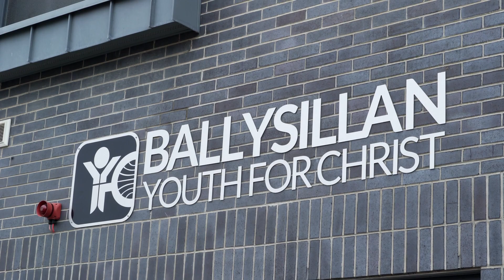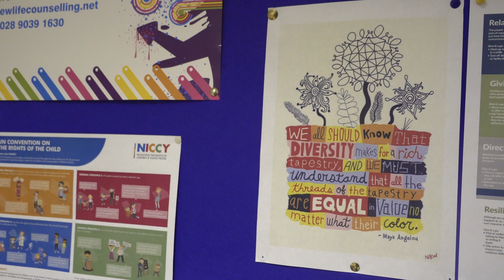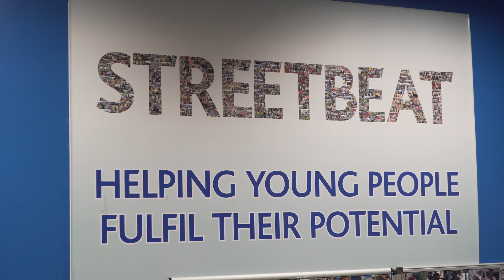North Belfast Street Team: youth extended outreach in Ardoyne, Ballysillan, New Lodge & Woodvale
From January to March 2019, Ardoyne Youth Enterprise coordinated a weekend extended outreach partnership between four areas of North Belfast, in partnership with North Belfast Alternatives, Streetbeat Youth Project, New Lodge Youth Centre and BlueHouses.

Youth workers went out on the streets of New Lodge, Woodvale, Ballysillan and Ardoyne every Friday and Saturday night and on St Patrick's day, ran drop-ins and communicated with each other to help young people stay safe.

The project was a great success, but as a pilot programme supported by Belfast City Council and PCSP, it had to end before the end of March.

This film explains why coordinated extended outreach is an important addition to existing youth and community services, and makes the case for it to be available throughout the year.